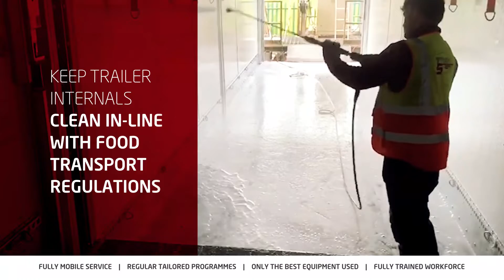Trailer Washouts & Sterilisation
We can help you provide a clean and safe working environment for your staff and keep your trailer internals clean in line with food transport regulations.